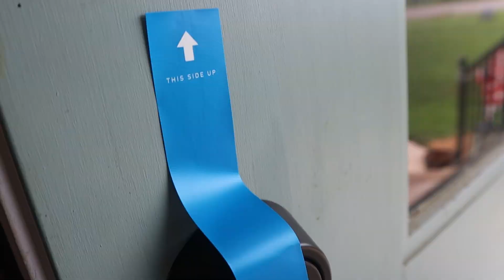Easy Security System Upgrade with the SimpliSafe Smart Door Lock!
Looking to enhance your home security? We've used SimpliSafe for a few years now in both home and retail settings and have been very happy with the service, price and ease of use. Today we expand our SimpliSafe system setup and install and review the SimpliSafe smart Door Lock.

About Damn Good Reviews:
At Damn Good Reviews we are focused on helping consumers find and discover great tech and home products from brands of all sizes through real-world professional reviews, demos and unboxings.

About this video:
In this video, Allen of Damn Good Reviews shows you the Simplisafe Smart Door lock in this product install, demo and review.